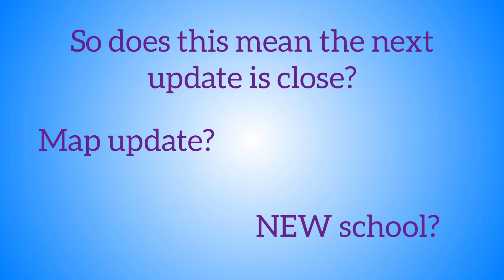Coeptus has been seen in studio!| Bloxburg 0.10.5 update!| Release date!?| Roblox